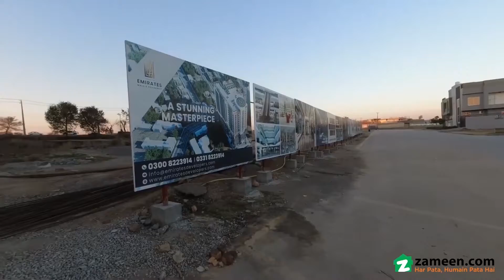0.7 MARLA SHOP FOR SALE IN F-18 FAISAL TOWN ISLAMABAD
State of the Art Project Emirates Mall and Residency
1) World class shopping mall (Shops and kiosks)
2) International Standard Hospital
3) Hotel Apartments (1-2 Bed)
4) Residential Apartment. (1, 2, 3, 4- Super luxury Apartment)
Location
- Friendly and easy access
- 200 meter from M1 Motorway
- 4 Km from GT Road
- 2.5 Km from Hakla CPEC Rout
- 5-10-minute Islamabad International Airport
- (Fast and Easiest access to Fateh Jang, Attack, Wah, Taxila, Karma)
- 1.5 Km Metro Station
 Amenities
- Emirates Mall & Residency include, but are not limited to,
- secure smart access inside the building
- 24 7 Power backup
- 24 7 CCTV Monitoring (Full proof security)
- firefighting system
- 3 Star Hotel Apartments
- fully equipped Hospital having consultant offices, departments and about 40 beds.
- Fastest and latest elevators & escalators
- Earthquake Resistant Structure
- 3 Basement Parking with Reserved Car Parking
- TMA Approved
- RDA Approved
- PCAA Approved
Future Outlooks
- 1.5 Km from Metro Station
- Widening of Fateh Jang Rawalpindi Road in near future, as PC-1 has been approved
- Interchange on Srinagar Highway in near future
- 6 Km to Rawalpindi Ring Road Interchange (Attock Loop Paswal Zigzag)
- We have few last but best units available of luxury service & Residential furnished apartments.
- Fully furnished apartments fitted furniture along with all the necessary amenities (all you need is to move in to your apartment with MINIMAL BAGGAGE)
- 35 down payment
- 4.5 years installment plan